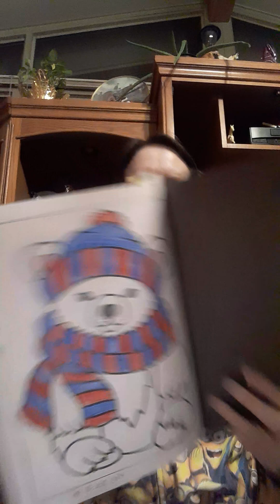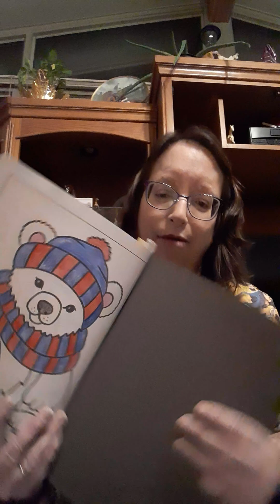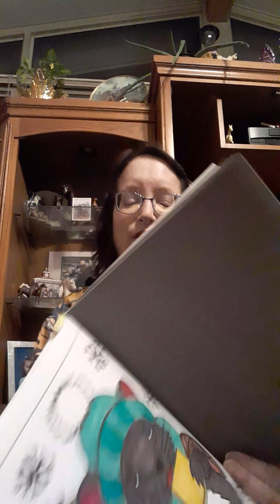Buddy coloring with Kathleen